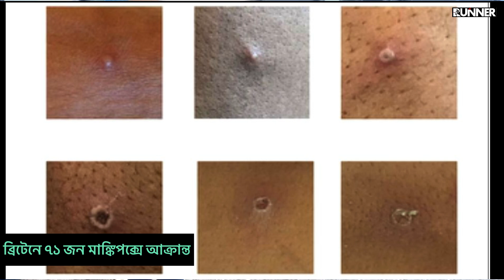লাফিয়ে বাড়ছে মাঙ্কিপক্স | ৭১ জন শনাক্ত